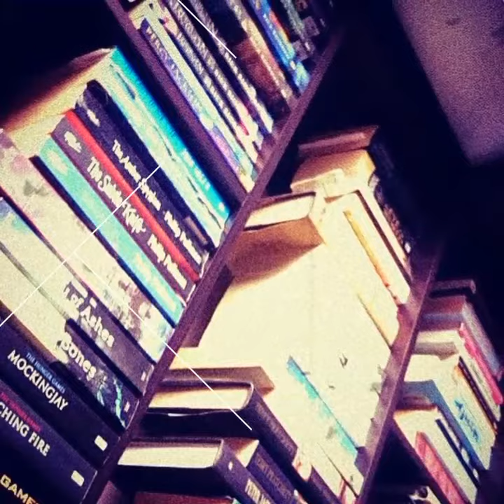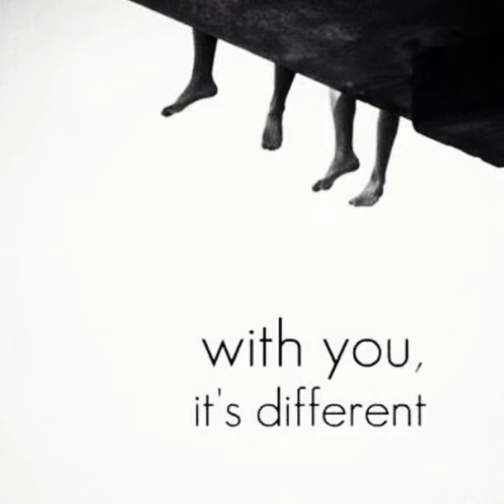World Behind My Walls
It's the little things that bring joy to my life